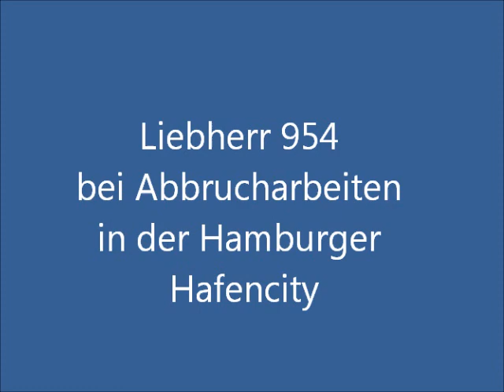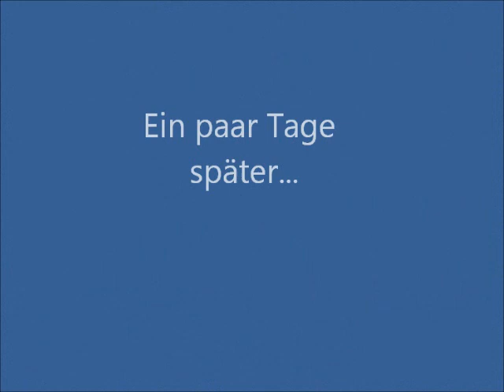Bagger / Excavator Liebherr 954 Longfront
Liebherr 954 Longfront bei Abbrucharbeiten in der Hamburger Hafencity, August 2011.